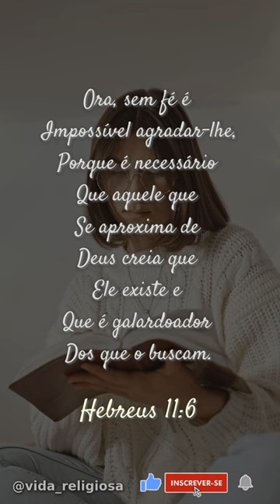Bíblia - Hebreus 11:6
Ora, sem fé é
Impossível agradar-lhe,
Porque é necessário
Que aquele que
Se aproxima de
Deus creia que
Ele existe e
Que é galardoador
Dos que o buscam.

Hebreus 11:6